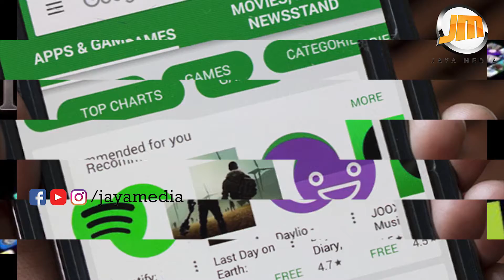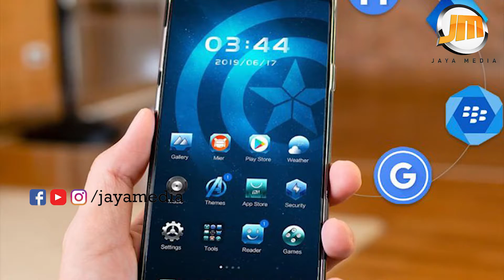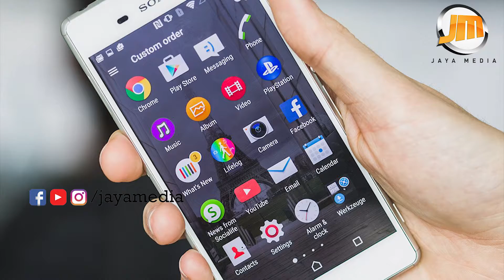Be careful With Free Apps |Jaya Media Latest Updates |Android Apps updates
Welcome to JAYAMEDIA, One of the Finest Destinations for Exclusive Entertainment Content on YouTube.
         ENTERTAINMENT || POLITICS || FOOD || LIFE STYLE || FUN ||
INTRERTING TOPICS/ VIDEOS  || TRENDING TOPICS ||TECNOLOGY ||

KIDS || FUNNY || DRAMA || WORLD ENTERTAINMENT || SCIENCE AND TECHNOLOGY
 || LADIES SPL || GOSSIPS || SPORTS || EDUCATION || HEALTH ||

ALTOGETHER ITS A FAMILY CHANNEL